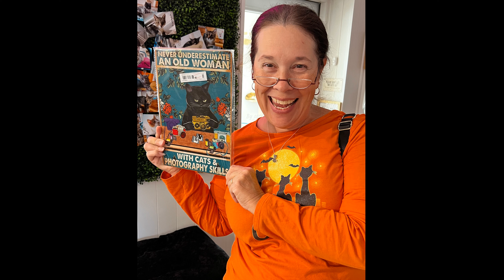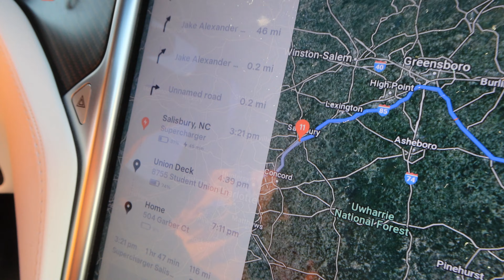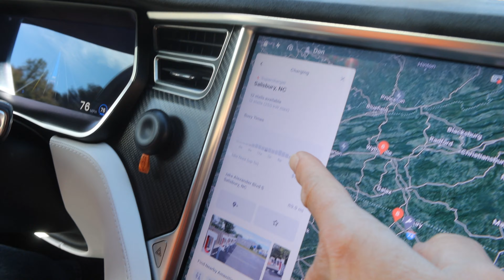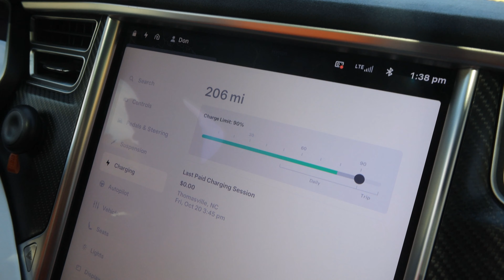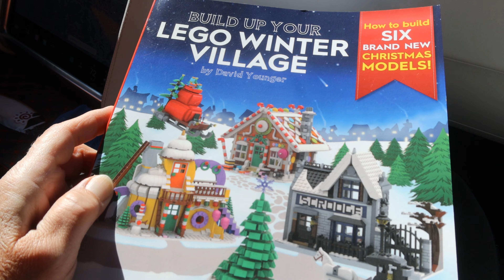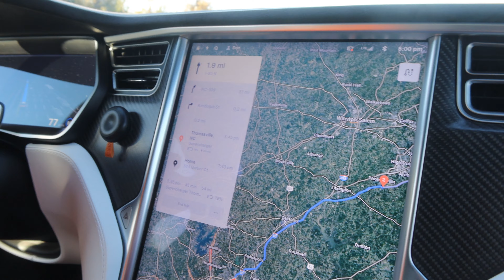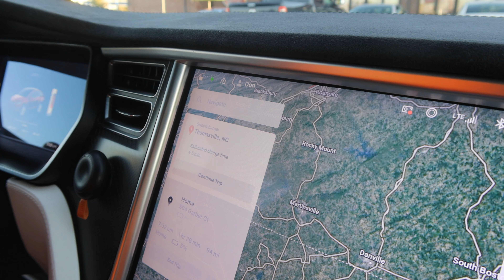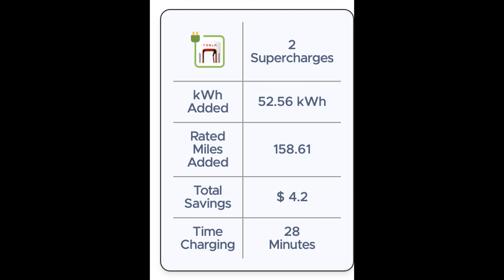Day 2323 Tesla Ruby Back To School